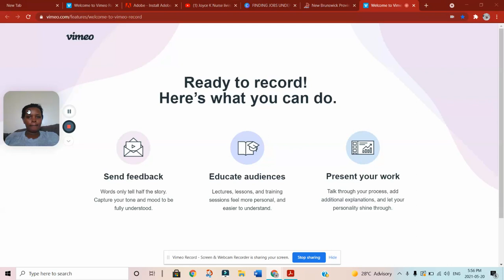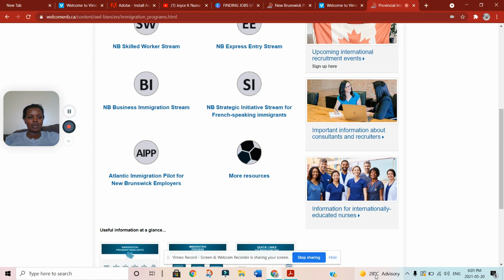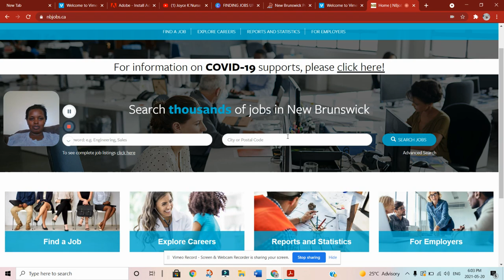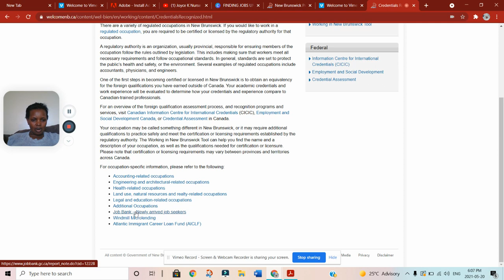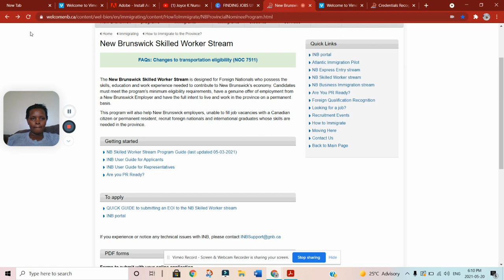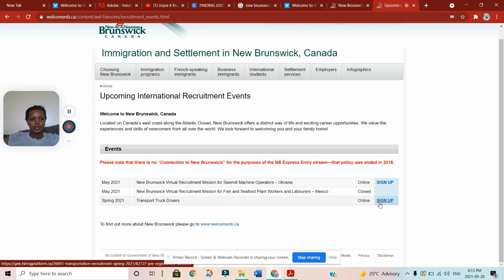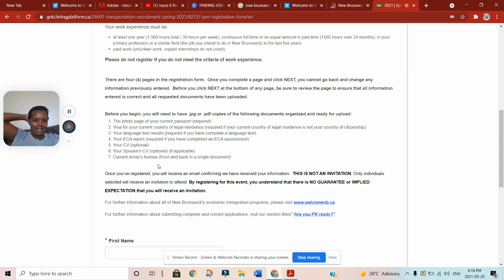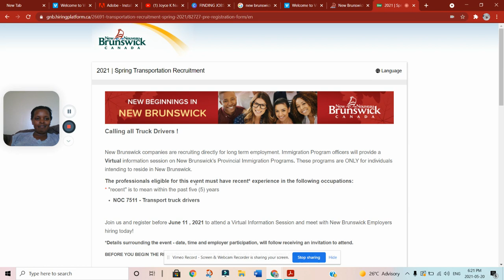DEADLINE FOR APPLICATION FOR DRIVERS JOBS IN CANADA IS 11TH JUNE (migrate to Canada).